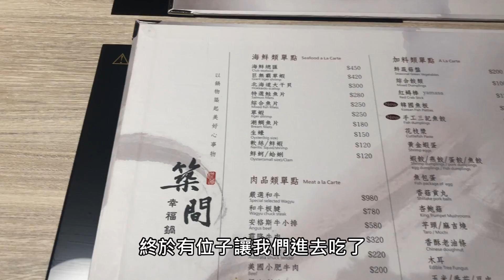【杰生】夜間時刻 - 假拍片真吃鍋，這次總算有位子了